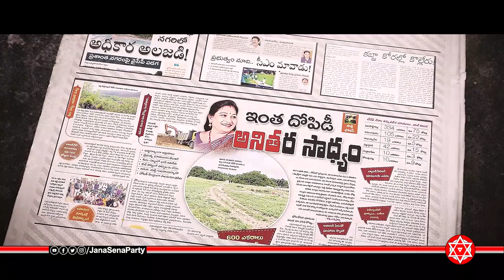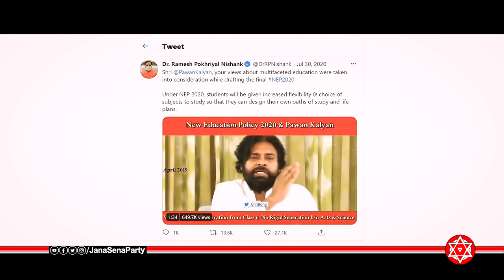యుద్దం మొదలైనది | Full Video Song | Pawan Kalyan | JanaSena Party